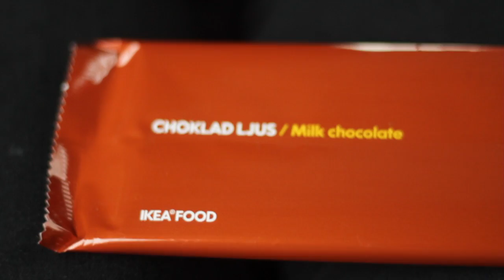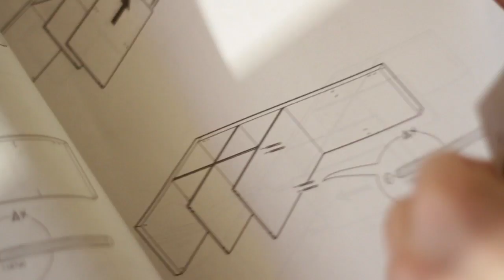A Day in the Life of an Ikea Assemblyman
Every human in New York City has probably bought something from Ikea. But no one knows the ubiquity and vagaries of the retail giant more intimately than James Pronto, the CEO and founder of Brooklyn-based furniture-assembly company Pronto Assembly, who estimates that he and his team of merry handymen have put together some 90 percent of Ikea's "Assembly Required" products. Experts, indeed—sometimes employees ask them where things are. Above, tail them on the job, learn about their celebrity customers, and find out how they cope when New Yorkers overbuy for tiny apartments.